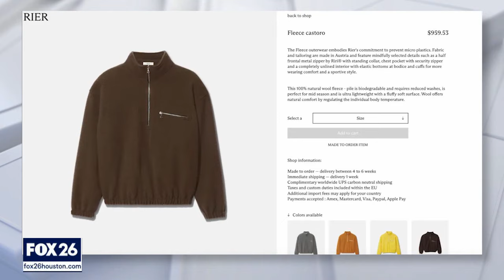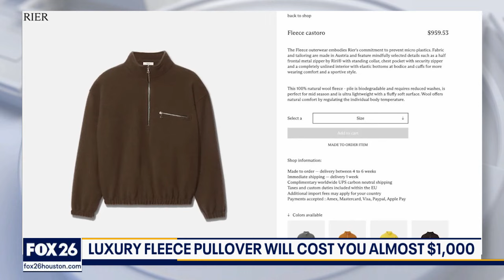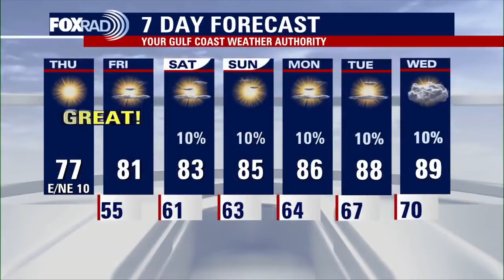Hurricane recovery and prepping your car for the cold | Forecasting with Friends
Chief Meteorologist Mike Iscovitz takes a look at ongoign hurricane recovery efforts in Texas and Florida. Also, John Dawson talks to Mark Beckett with Jiffy Lube about how to prepare your car for cold weather.